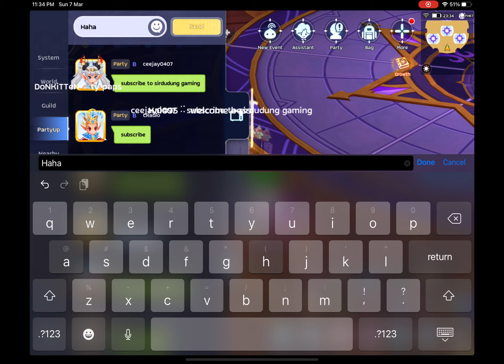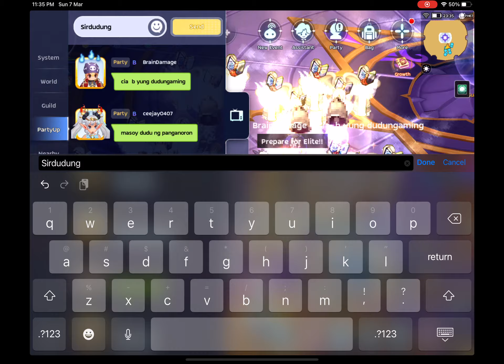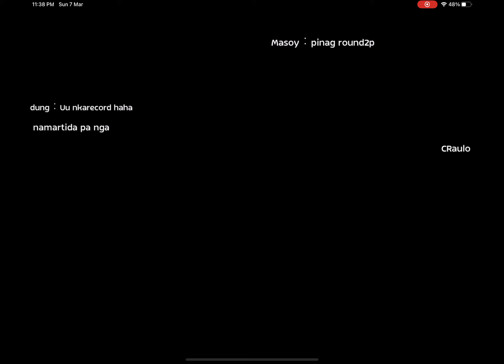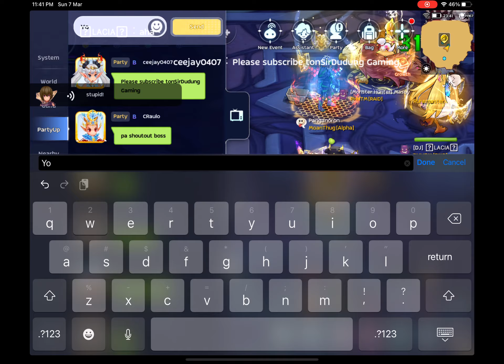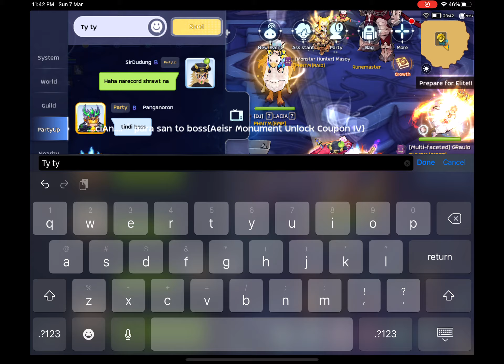TTL weekly run AgiCrit RuneMaster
Raw TTL footage